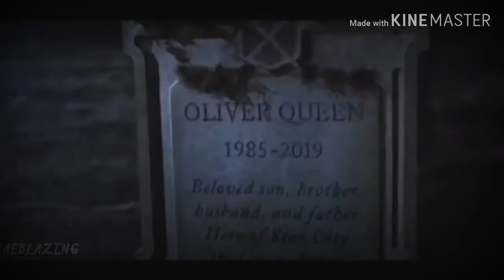Arrowverse~Unsteady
I DO NOT CLAIM OWNERSHIP FOR THE SONG AND ANIME USED